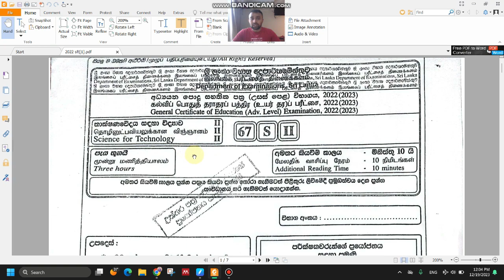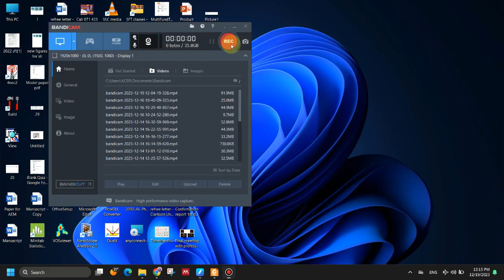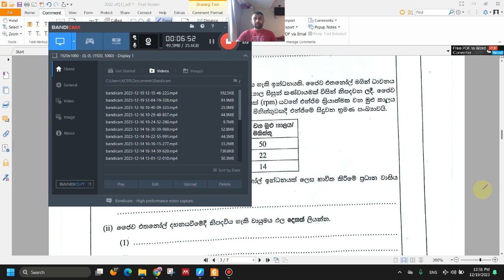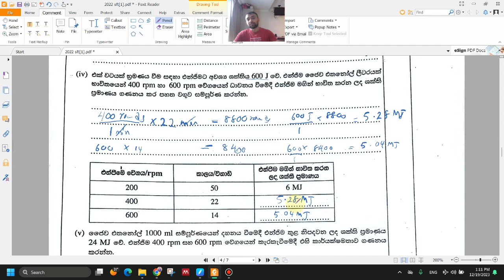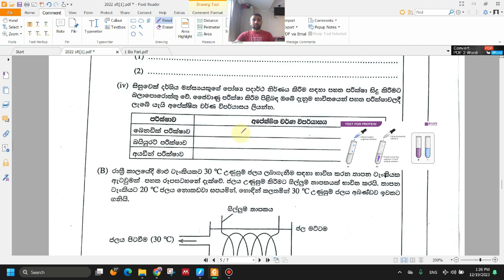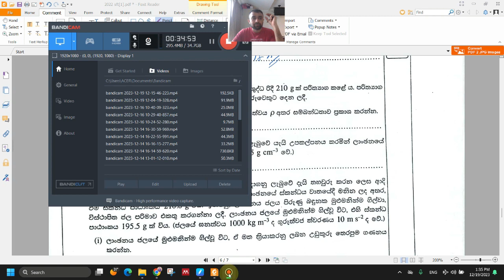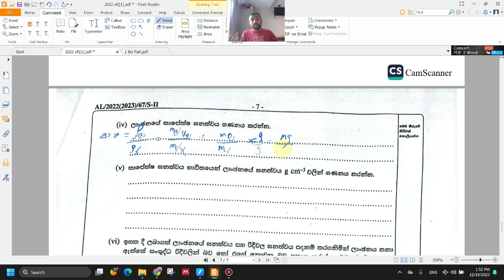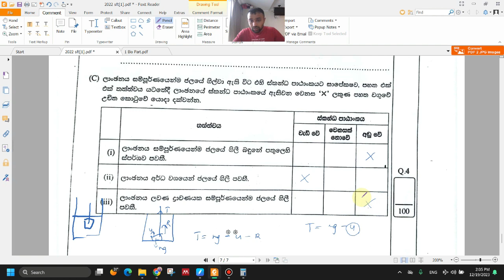2022 Structured Essay Discussion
SMARTර්‍ විදියට වැඩ කරමු - ඊලග EXAM එක ගොඩ දාමු

SFT 2022 MCQ හරියට උත්තර ටික බලගන්න මෙ video එකත් එක්ක එකතු වෙන්න.